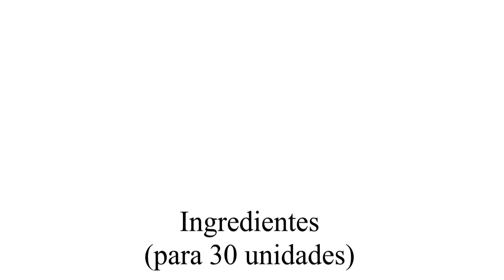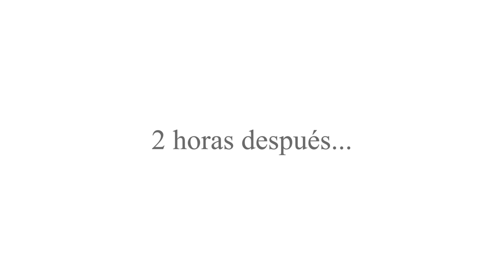Pestiños. Dulce de Semana Santa y Navidada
Pestiños. Receta y Vídeo típica de Semana Santa

Se acerca la Semana Santa, y viene cargada de dulces tradicionales como los pestiños. Aprende a elaborarlos de manera sencilla siguiendo el paso a paso de la receta escrita o mirando nuestro video. En poco tiempo, aprenderás a hacer uno de los dulces que ha acompañado a los españoles durante cientos de años. Recetas de dulces tradicionales de Semana Santa.